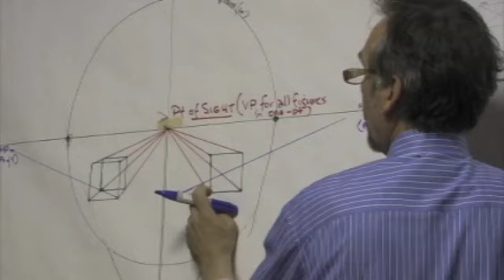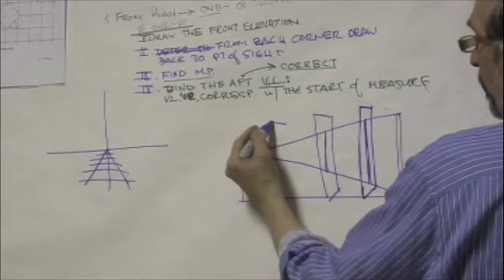LIAFA: Patrick Connor Perspective Workshop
Long Island Academy of Fine Art Workshop on Perspective